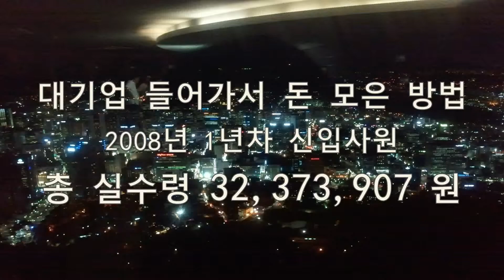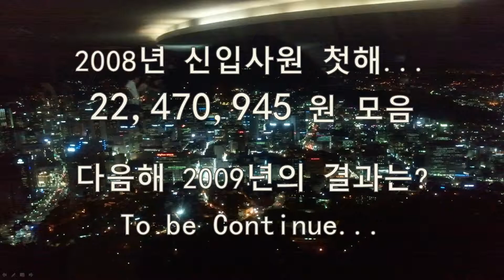대기업 연봉 2008년 1년차 - 총 실수령 32,373,907 원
10대 그룹 IT계열사 직원의 가계부 공개
2008년 신입사원이 1년 동안 얼마를 모았을까요?